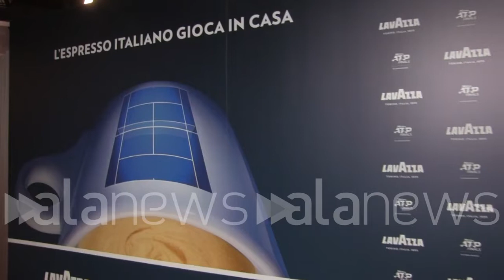Atp Finals, Marco Lavazza: "Lo sport ha ideali simili ai nostri"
"Vogliamo portare valore aggiunto a Torino e alle Atp"

 (Torino). L'Italia ospita a Torino le Nitto Atp Finals, per la prima volta nella storia del prestigioso torneo che vede sfidarsi gli otto migliori tennisti del mondo, e Lavazza rinnova il suo impegno per la città che l'ha vista nascere e crescere. L'azienda del caffè è Platinum Partner della manifestazione che, dal 14 al 21 novembre, porta nel mondo la città della Mole. Una nuova avventura sportiva, nel decennale del matrimonio tra Lavazza e tennis, con un ricco palinsesto di eventi dedicati e occasioni per conoscere la cultura del vero espresso italiano. Quello di Lavazza nel mondo del tennis è un lungo viaggio, iniziato a Wimbledon nel 2011, che l'ha portata a servire oltre un milione e mezzo di caffè ad ogni torneo. "Il tennis e lo sport hanno valori e ideali simili ai nostri", ha dichiarato Marco Lavazza, vicepresidente del Gruppo Lavazza, "penso che sia una sfida e un valore aggiunto, anche per tutta la città di Torino, aver portato le Atp in questa meravigliosa città" (Luca Perillo/alanews)

10 anni fa cercavo di capire come poter entrare nel mondo dello Sport perché è un mondo che porta grandi valori morali possono essere molto simile valori di Lavazza  la tradizione la forza la dedizione la cultura  il tennis c'è piaciuto  come sempre facciamo gli han deciso di prenderla morbida di cominciare un qualcosa di semplice per questo Wimbledon carattere difficile più ambito in assoluto ed è stata un'esperienza  incredibile  aver portato la nostra cultura non so savoir-faire il nostro modo di fare anche impresa il modo di concepire che non è quello semplicemente del dello sponsor My della del partner che viene impara Ma che ti porta anche qualcosa qualcosa che magari va oltre quella che l'ospitalità italiana che è correlata con nostro business ma non sempre magari viene valorizzata noi non trovato il modo di valorizzare anche questo  10 anni di impegno nel tennis 38 tornei  8 milioni di caffè e questo mi piacciono moltissimo questi numeri qua 8 milioni di caffè vuol dire che ci siamo impegnati vuol dire che siamo riusciti a essere credibile vuol dire che siamo persone delle quali si può fidare È servito per aiutare a portare la TV a Torino  è servito perché portarlo in bagaglio una dote di 10 anni di esperienza con la tip in generale E speriamo di poter stare di poter continuare a portare un qualcun valore aggiunto alla Torino e anche la pipì  per una volta tanto hai un evento che va avanti per 5 anni e dal giorno 1 devi cercare di capire come migliorare il giorno 2  si può solo imparare Si può solo migliorare si possono alzare l'asticella non di anno in anno ma di giorno in giorno L'importante è avere la volontà di poter migliorare di ascoltare gli altri questa è la cosa importante tutti fare squadra tutti quanti insieme per migliorare sempre di più